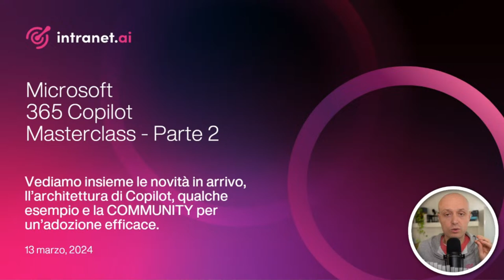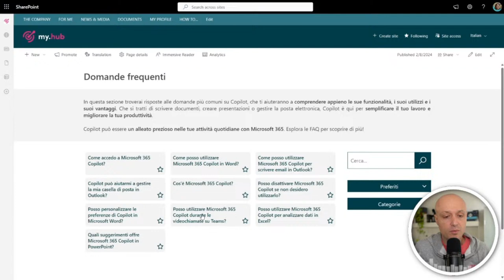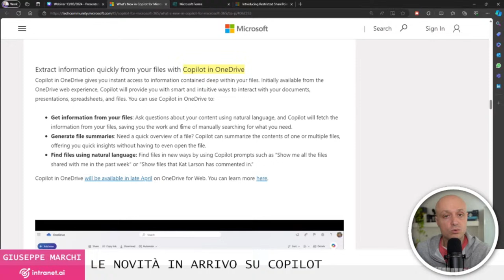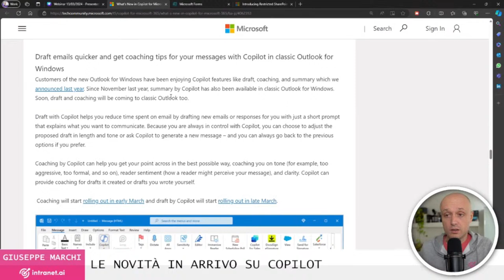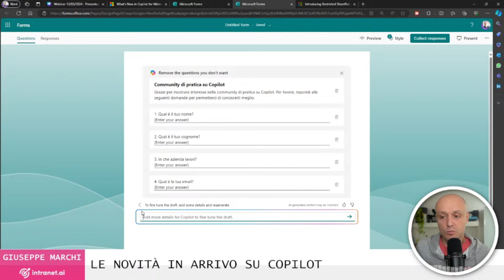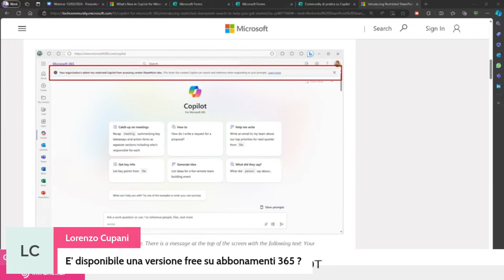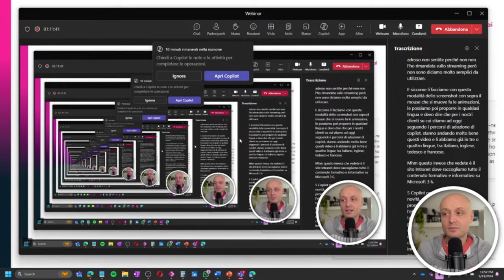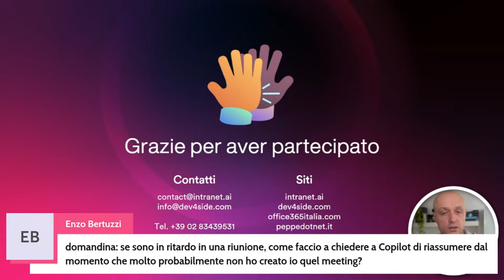Microsoft 365 Copilot Masterclass - Parte 2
Oltre a vedere insieme nuovi casi d'uso di Microsoft 365 Copilot, abbiamo approfondito:

- i consigli più utili per usare Copilot nella quotidianità
- le domande più frequenti che mi sono state fatte, dalle funzionalità ai costi di Copilot
- l'architettura di Copilot, per capire quale strategia di adozione sia la migliore per la tua azienda

Guarda la diretta per scoprire i dettagli.

ATTENZIONE: ogni primo mercoledì del mese organizzo degli eventi live, in cui vedere insieme le novità di Microsoft 365 e per un AMA (Ask Me Anything) in cui potete farmi tutte le domande che volete sul mondo delle tecnologie cloud di Microsoft. Qui per iscriversi

CAPITOLI:
00:01:56 La community di pratica di Microsoft 365 Copilot
00:14:31 Le novità in arrivo su Microsoft 365 Copilot
00:43:47 L' architettura di Microsoft 365 Copilot
00:52:04 Qualche esempio di utilizzo di Microsoft 365 Copilot
00:57:34 I prossimi appuntamenti: scegli tu l'argomento!